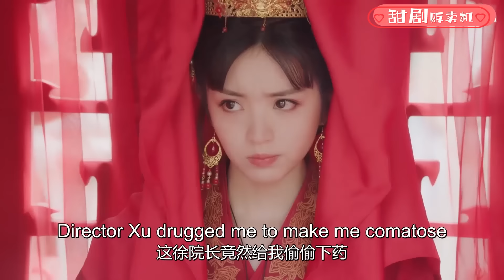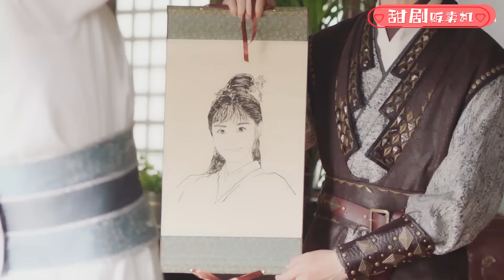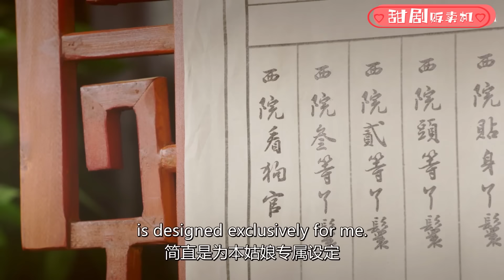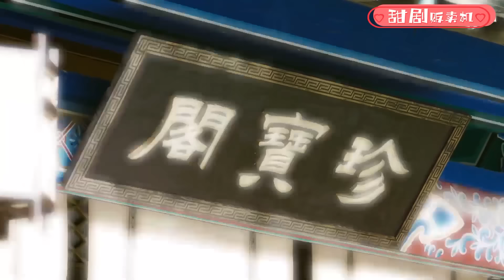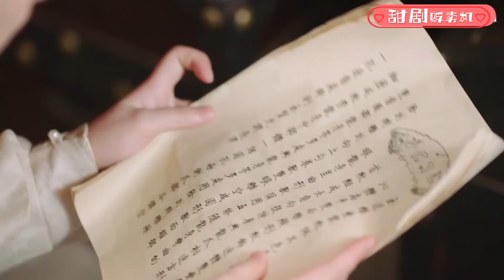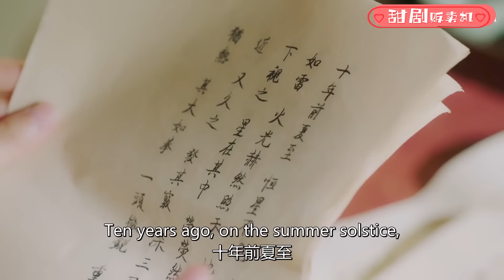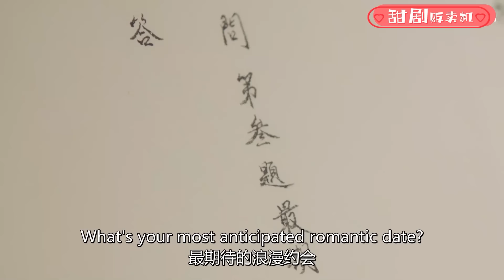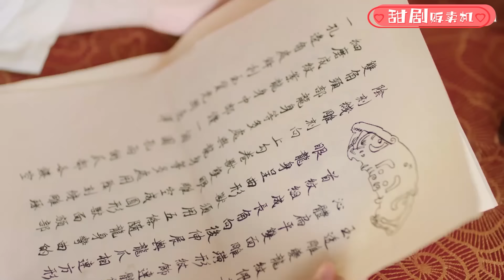【Movie】灰姑娘一吻喚醒的男人，竟是她的未來夫君